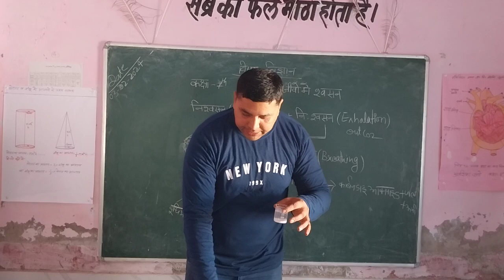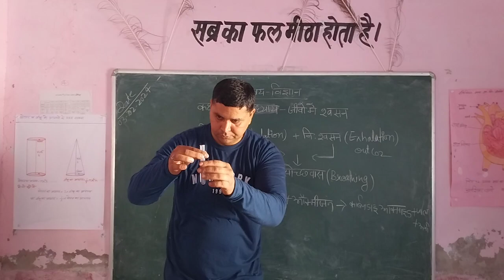to make understand students about carbon dioxide when we exhale